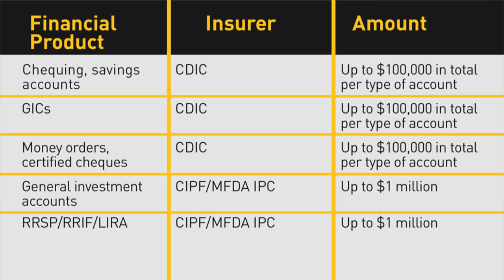Housing market questions about Home Capital